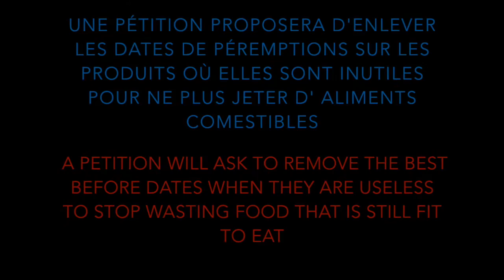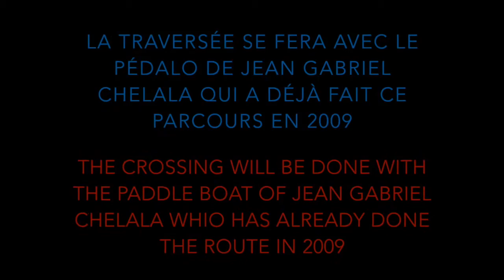La faim du monde 2017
Financement Participatif pour Traversée Atlantique en Pédalo,